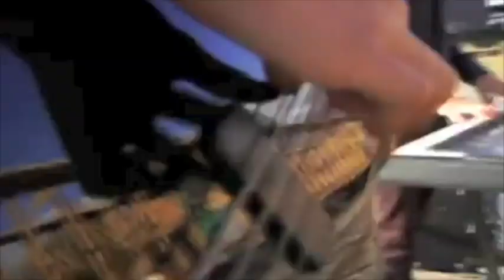THE BANK DOGS - CASTAWAY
Castaway by The Bank Dogs